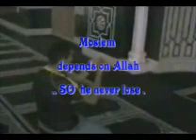اعداء المؤمن في ماتش مستمر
كليب رياضي صغير يصور الموؤمن في ماتش مع الشيطان و الدنيا مرة يغلبوه بس لما يرجع لربنا يفوز